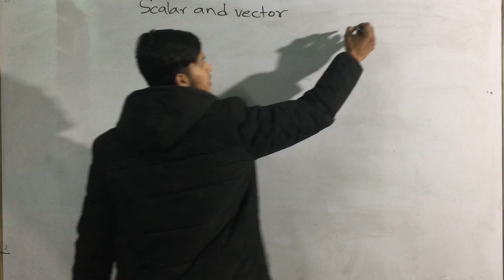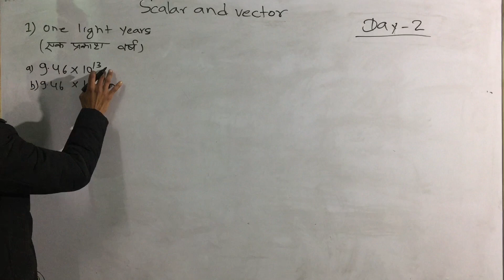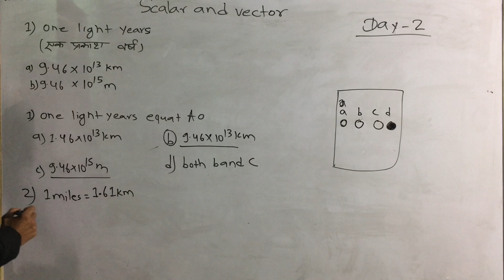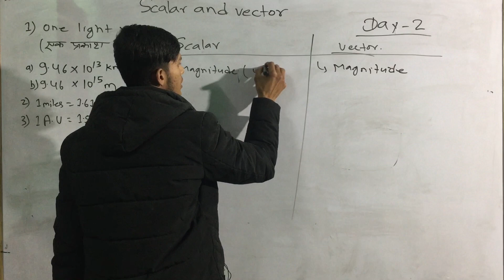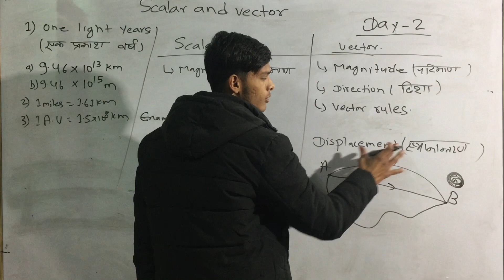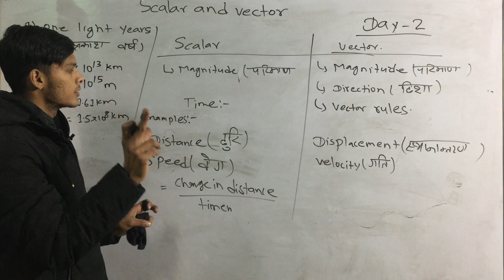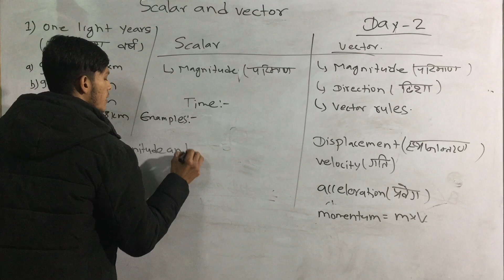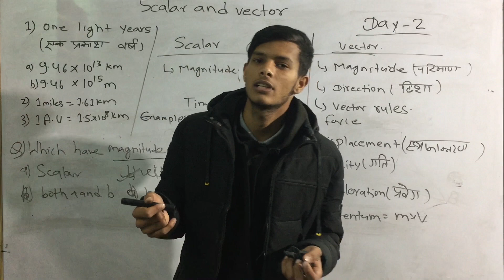Ctevt entrance exam model questions || Entrance exam model question paper ctevt 2022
Ctevt entrance preparation

CTEVT,
ctevt,
ctevt nepal,
CTEVT
HA
Staff Nurse
Agrculture
Mechanical
Diploma Pharmacy
Diploma level
Pre-Diploma Level
CTEVT Entrance Exam Model Question | CTEVT Diploma level Entranxe Exam Model Question | CTEVT |
In this video, you will learn about CTEVT Entrance Exam Model Question and Know all the information of ctevt entrance exam.
• ctevt notice
• Final date of ctevt entrance exam
• Final date of ctevt entrance exam form
• ctevt entrance exam model questions ctevt •entrance exam model questions 2079 ctevt •entrance exam model questions 2078 ctevt  •entrance exam model questions maths ctevt •entrance exam model questions english ctevt
• General medicine
• Staff nurse
• ctevt ko entrance exam kahie huncha
•ctevt ko form ko time kati cha
• CTEVT scholarship entrance exam centre
•Ctevt entrance exam 2079
• Scholarship entrance exam centre
• ctevt scholarship ko entrance exam centre kaha cha
• pcl nursing ko entrance exam centre kaha cha
• pharmacy ko entrance exam centre kaha xa
• ha ko entrance exam centre kaha xa
• scholarship ko entrance exam centre kaha ho
• ctevt scholarship entrance exam centre 2079
• ctevt entrance exam centre notice
•How to download ctevt entrance exam centre pdf